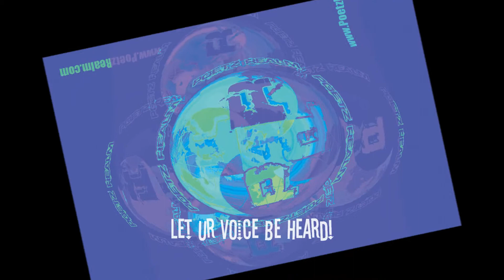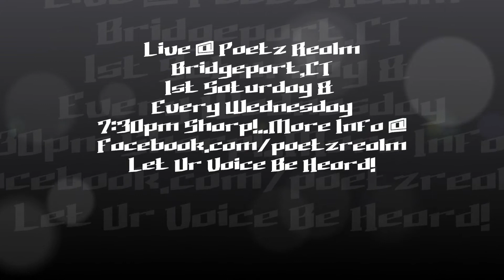True Poetry @ Poetz Realm - Mental Stimulation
True Poetry - Mental Stimulation
Live @ Poetz Realm
Bridgeport,CT
1st Saturday &
Every Wednesday
7:30pm Sharp!..More Info @
Facebook.com/poetzrealm